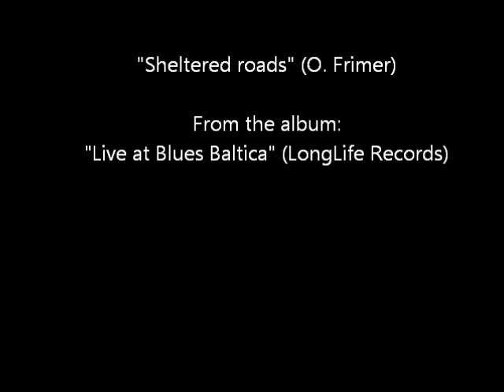Ole Frimer Band - Sheltered roads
From the album Ole Frimer Band "Live at Blues Baltica" 2015

Recorded May 14 in Eutin, Germany

Ole Frimer (guit. & vocal)
Palle Hjorth (organ)
Jesper Bylling (bass & backing vocal)
Claus Daugaard (drums)